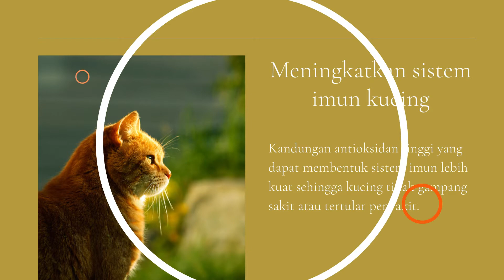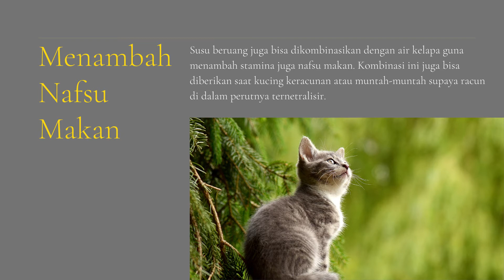VIDEO MANFAAT SUSU BERUANG UNTUK KUCING LUCU MEONG MEONG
Meningkatkan sistem imun kucing
Menambah energi
Memperbaiki kesehatan tulang
Menambah nutrisi
Membuat tidur lebih nyenyak

Lihat Video Lainnya terkait manfaat susu beruang bear brand

Semua materi dalam video ini diambil dari berbagai sumber terpercaya dan kredibel, gambar kami ambil dari situs bebas copyright seperti pixabay.
Presentasi kami gunakan canva dan audio backsound kami ambil dari youtube library, sementara audio dubbing kami lakukan sendiri.

Penelusuran terkait VIDEO MANFAAT SUSU BERUANG UNTUK KUCING LUCU MEONG MEONG:
kucing,
cat grooming,
cat lovers,
vitamin kucing,
makanan kucing,
kucing persia,
jamur kucing,
video kucing lucu,
manfaat bear brand untuk kucing,
susu beruang,
bear brand,
manfaat susu beruang,
manfaat susu beruang untuk kucing,
khasiat susu beruang,
manfaat bear brand,
susu beruang untuk kucing,
susu bear brand,
tips merawat kucing,
cara merawat kucing,
perawatan kucing,
kucing minum susu,
bahaya bear brand untuk kucing,
cara melebatkan bulu kucing,
merawat kucing sakit
kucing lucu,
kucing,
kucing meong meong,
suara kucing,
kucing berantem,
kucing menangis,
kucing petani,
rico kucing,
lagu kucing,
kucing anggora,
video kucing lucu,
ebbo kucing pubg lucu,
kucing persia,
kucing lucu nyanyi,
kucing garong,
kucing hutan,
kucing lucu banget bikin ngakak,
suara kucing berantem,
kucing kawin,
ebbo kucing,
kucing oren,
anak kucing,
suara anak kucing,
tik tok kucing,
kucing nyanyi,
makan kucing mentah,
kucing melahirkan,
video lucu kucing,
tik tok kucing lucu,
ebbo kucing pubg,
mainan kucing,
suara kucing memanggil,
kucing marah,
ria yaya riya kucing,
pandji pragiwaksono kucing,
tiga anak kucing,
kucing tik tok,
kartun kucing,
video kucing,
malu sama kucing,
kucing takut timun,
romaria malu sama kucing,
kucing meong,
makan kucing,
kucing bisa ngomong,
kucing ngomong,
orang makan kucing masih hidup,
malu malu kucing,
anak kucing lucu,
film kucing,
tingkah lucu kucing,
kucing vs ular,
kucing raditya dika,
raditya dika kucing,
film kucing lucu,
video kucing lucu bikin ngakak,
kucing kaget,
kucing bengal,
tikus mainan kucing,
kucing 3 hari minggat,
panji kucing,
game kucing,
makan kucing hidup,
suara anak kucing memanggil ibunya,
kucing comel,
suara kucing marah,
vidio kucing lucu,
rumah kucing,
3 anak kucing,
kucing kucing,
kucing kartun,
kucing langit,
ular vs kucing,
kucing maine coon,
cara memandikan kucing,
suara kucing lucu,
kucing vs anjing,
suara kucing kawin,
kucing berantem sampai mati,
kucing anggora lucu dan imut,